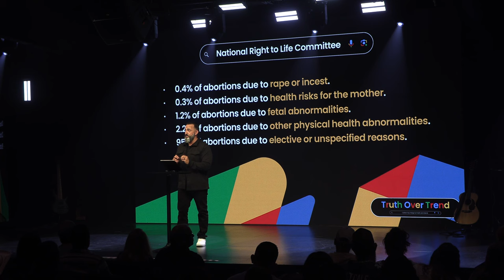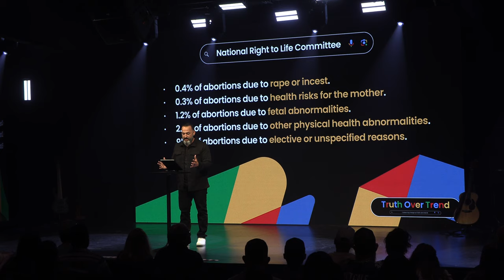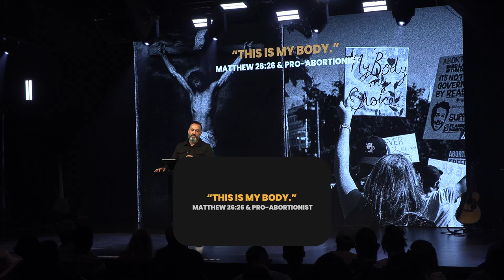Abortion: The Truth Behind The Choice | Truth Over Trend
In a world shaped by shifting ideas and powerful social influences, we often face choices that carry profound impact. Truth Over Trend is a series focused on cutting through the noise, examining the popular issues of our day, and discovering timeless truths through the Word of God.

In Part 3, The Truth Behind the Choice, we confront the sensitive and deeply personal topic of abortion. By exploring scripture and understanding God's perspective on life and choice, this message seeks to provide clarity, compassion, and insight on a matter that affects countless lives. With an emphasis on grace, wisdom, and discernment, this part of the series aims to equip believers to understand and uphold God's truth even in the face of today's cultural trends.

Join us as we go beyond opinions and emotions to seek a deeper understanding through the unwavering truth found in God’s Word.